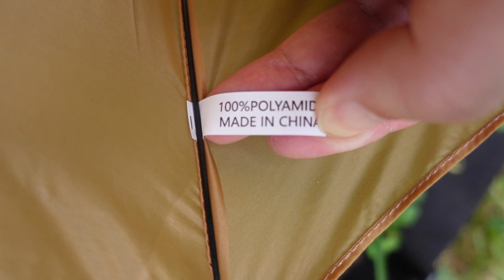軽さにびっくり！超軽量カーボン折りたたみ傘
超軽量カーボン折りたたみ傘の紹介です。
これなら問題なくバッグに常備できます。

・Amazon
【最軽量カーボン傘 84gから】KIZAWA 折りたたみ傘 最軽量 カーボン傘 メンズ レディース 折り畳み 超撥水 365日持ち歩く常備傘 男性 女性 コンパクト 折り畳み傘 カーボンファイバー 耐久耐風 5本骨

【Amazon.co.jp限定】 超 吸水 マイクロファイバー 折り畳み傘 用 傘カバー レギュラー 25cm

こちらは前に買った軽い折りたたみ傘（販売終了みたい）
超軽量(183g) 折りたたみ傘 Toplus 折り畳み日傘 UVカット率 99パーセント遮熱 晴雨兼用 ブラック